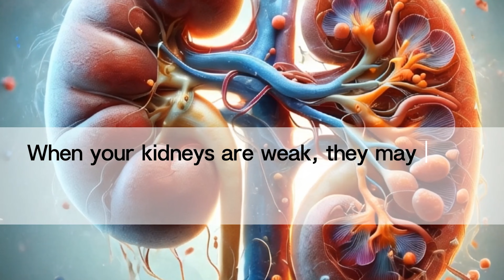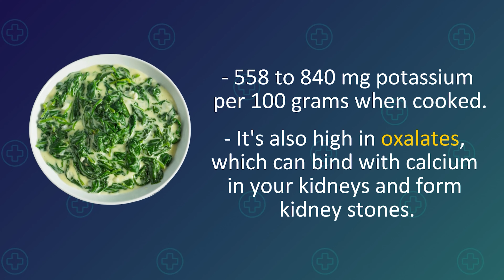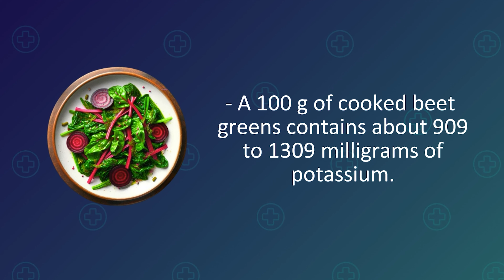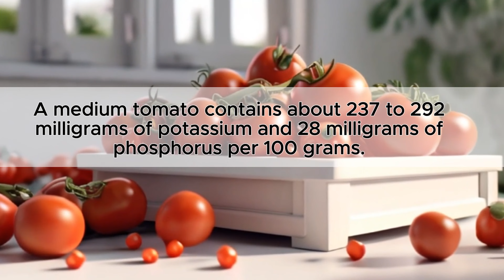अगर आपको किडनी की समस्या है तो ये 5 हानिकारक सब्जियां !!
क्या आपको किडनी की समस्या है या आप बस अपनी किडनी को स्वस्थ रखना चाहते हैं? यह वीडियो आपके लिए है! जानिए किडनी की समस्या होने पर आपको किन 5 सब्जियों से बचना चाहिए, खास तौर पर उनमें मौजूद पोटैशियम और फॉस्फोरस की मात्रा पर, जो आपके स्वास्थ्य के लिए हानिकारक हो सकती है।

हम बताएंगे कि ये खनिज, जो आमतौर पर फायदेमंद होते हैं, जब आपकी किडनी उन्हें संतुलित रखने के लिए संघर्ष करती है, तो गंभीर जोखिम क्यों पैदा कर सकते हैं।

🎬मेरे अन्य चैनल:
इस वीडियो को हमारे अन्य भाषा चैनलों में से एक में देखने के लिए, नीचे क्लिक करें:

▶️अस्वीकरण: यह वीडियो चिकित्सीय सलाह प्रदान नहीं करता है, और इस चैनल पर उपलब्ध जानकारी उपचार के संबंध में निदान या सलाह प्रदान नहीं करती है। इन वीडियो में प्रस्तुत की गई जानकारी केवल सामान्य शैक्षिक उद्देश्यों के लिए है, और यहां प्रस्तुत जानकारी का उपयोग किसी स्वास्थ्य देखभाल पेशेवर द्वारा किसी व्यक्ति/जानवर के निदान और उपचार के विकल्प के रूप में नहीं किया जाना चाहिए।